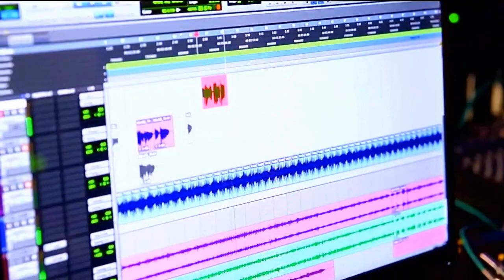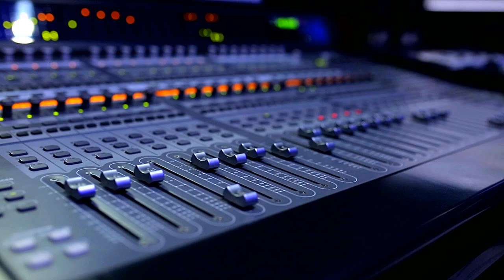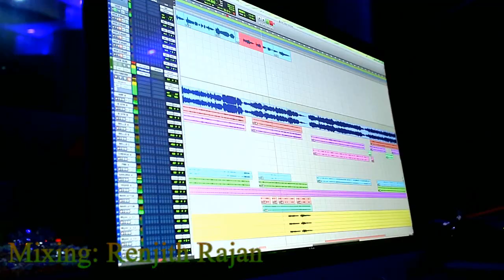പൂ പോലഴകുള്ള മാതാവേ | KARTHIK | VATTATHA SNEHAM | LIJO JOHN | NOBLE THUNDIYIL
New Malayalam Christian Devotional Song 2019
Album : Vattatha Sneham
Lyrics : Noble Thundiyil
Recording & Mixing : Music Lounge Chennai ( Renjith Rajan)

LYRICS
പൂ പോലഴകുള്ള മാതാവേ
നിൻ പുഞ്ചിരി അഴകിന് രഹസ്യമെന്ത്
പാരിന്റെ  അമ്മയായ്  വാഴുന്നതിലാണോ
പാലാഴി  പോലെ നിൻ സ്നേഹത്തിലോ
രഹസ്യമെന്ത് അമ്മെ  ചൊല്ലീടു  നീ

നീലാകാശം പോലെ നിറമുള്ള അംഗിയാൽ
മേലെ വാനത്തു വാഴുന്നു നീ
അണയാത്ത നാളമായ് തെളിയുന്ന ദീപമായ്‌
സ്വർഗീയ റാണിയായ് വാഴുന്നോരമ്മേ
സുതനെ നീ തന്നീടണേ അമ്മേ
നിൻ സുതനോട് ചേർത്തീടണേ

തെളിമാനം പോലെ അഴകുള്ള ഹൃദയത്താൽ
താഴെ ഭൂവിലും വാഴുന്നു നീ
തോരാത്ത സ്നേഹമായ് മറയാത്ത രൂപമായ്
ലോകത്തിൻ റാണിയായ് വാഴുന്നോരമ്മേ
ഈശോയെ തന്നീടണേ എന്നിൽ
നിൻ വരമാലി ചൊരിയേണമേ.